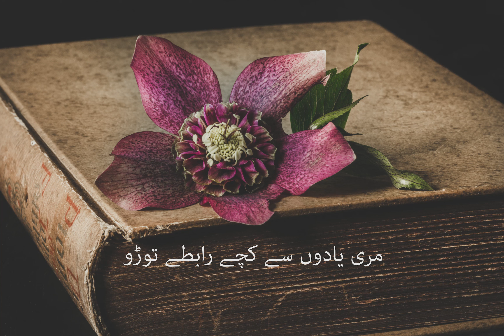Muhabbat Jhoot Hai l By Mohsin Naqvi l Narrated By Basit Amrohvi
Narrated By : Basit Amrohvi

basitamrohvinarrates
poetry
deep quotes
deep poetic quotes
Deep Poetic Quotes About Life
Deep Poetic Quotes About Life In Urdu
urdu quotes
deep poetic urdu quotes
deep urdu quotes
urdu poetry
soulful urdu poetry
urdu poetry status about life
mohsin naqvi
mohsin naqvi poetry
most emotional poetry
Life changing Poetry